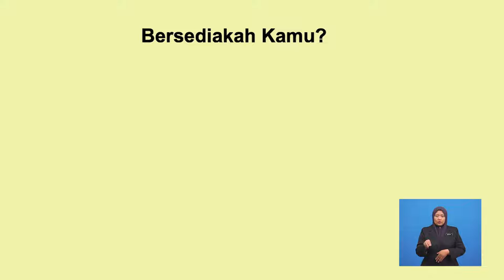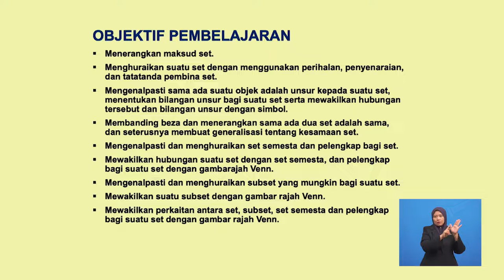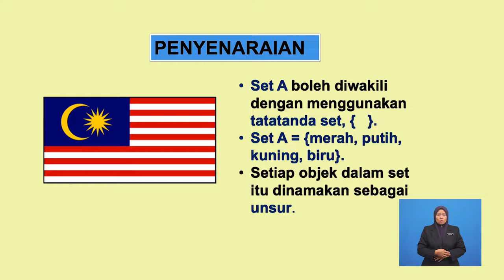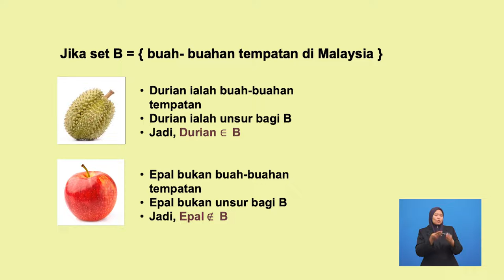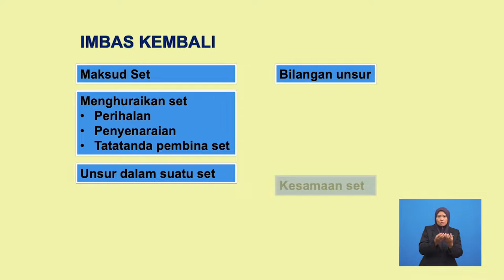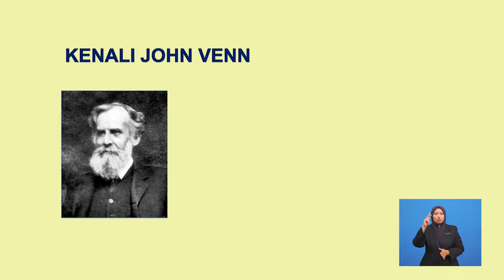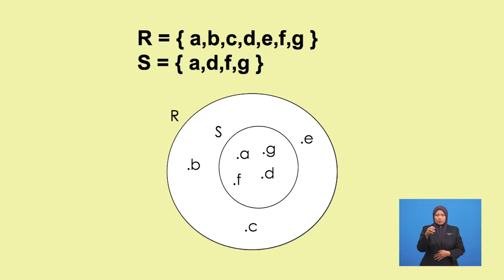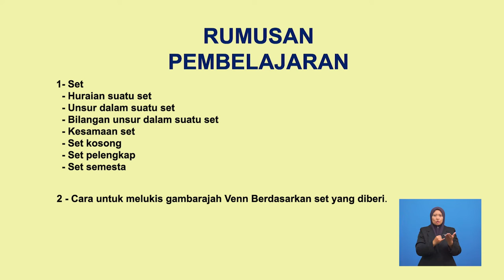Tingkatan 1 | Matematik | Pengenalan Set | R279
Tajuk  ini menerangkan bagaimana sesuatu set boleh ditulis dengan menggunakan perihalan, penyenaraian menghuraikan suatu set
dan tatatanda pembina set.